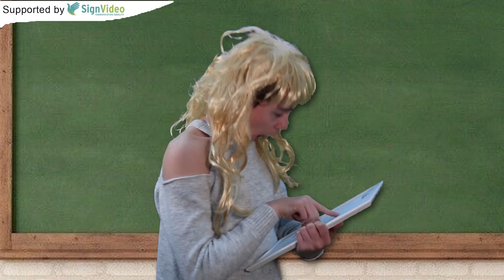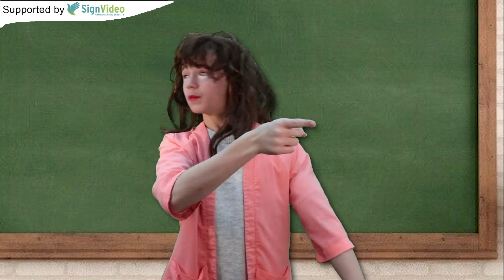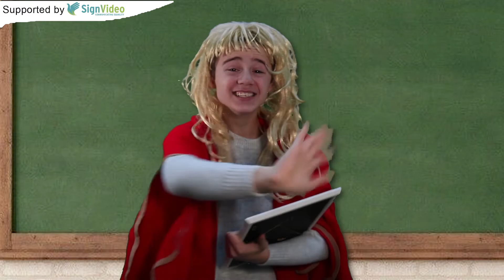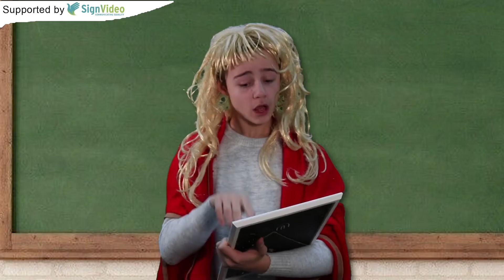Interpreter Problem: Chaos!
Imagine this: one quiz, two deaf students arguing, and only one interpreter. It's a tough situation for everyone involved

Supported by SignVideo